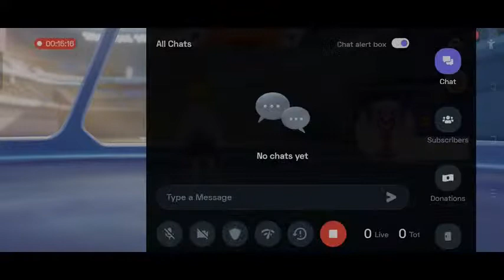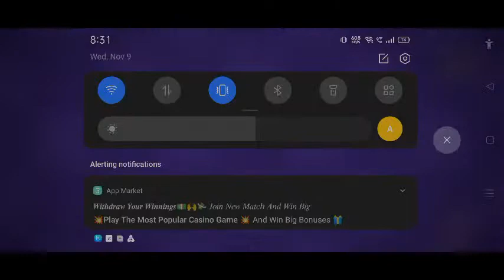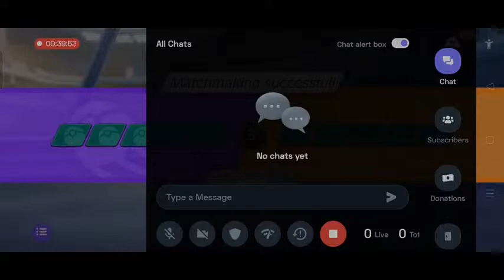Pokémon UNITE : 😍 Excited stream | Playing Solo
Today I am streaming pokémonunite. Other popular games:
PUBG Mobile
Garena Free Fire
Among Us
Call of Duty Mobile
Fall Guys
Fortnite
Roblox
Minecraft